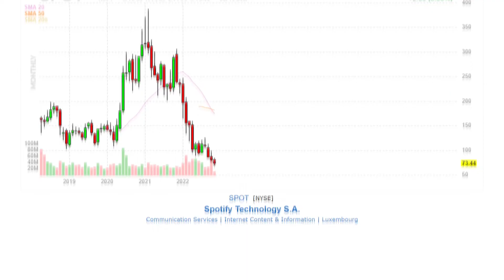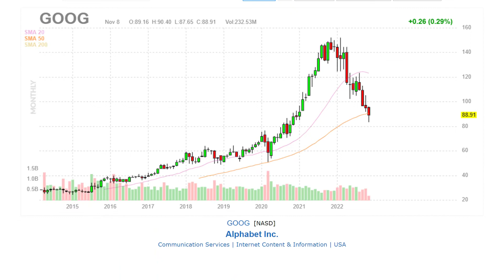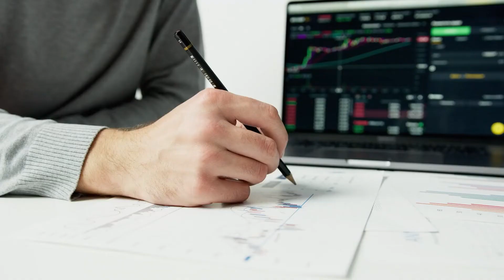Mohnish Pabrai’s 5 Strategies for 10X Returns in 2023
This recession is giving us stock investment opportunities we see a couple of times in a lifetime. In this video we go through the 5 Strategies Pabrai uses to get Multibagger Returns in Volatile Markets

⏱ **Timestamps**
0:00 The Opportunity
0:28 Hidden PE of 1s
3:04 Moats & Idiots
4:32 Focused Mouse Traps
5:17 Grave Dancer Stocks
08:13 Apex Spawners

Where The Money is by Adam Seesel:

The Tao Of Charlie Munger

I’m Maaiz, an ex-hedge fund analyst turned entrepreneur. On this channel, I share what I’m learning from the best investors.

If you’d like to talk, I’d love to hear from you. Tweet or DM @maaizkhan directly will be the quickest way to get a response.